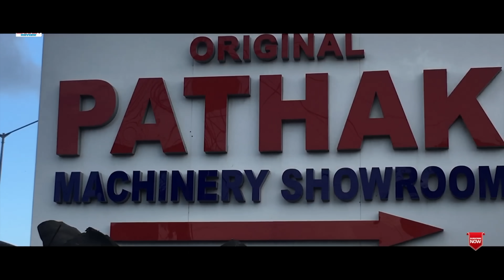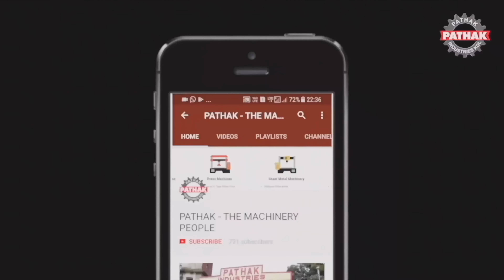Circle Cutting Machine for Sheet Metal / Round Plate Cutting Machine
IN THIS VIDEO WE DEMONSTRATE THE WORKING OF MECHANICAL CURCLE CUTTING MACHINE LIGHT DUTY MODEL